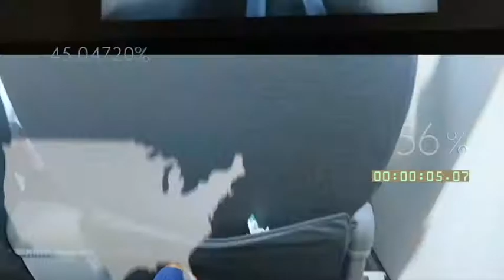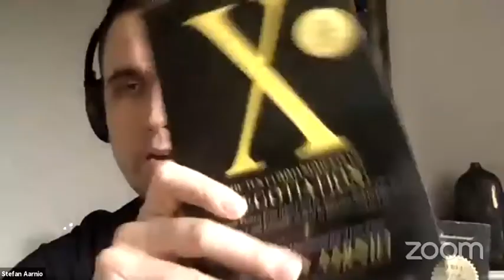Confessions of a Sales God: Stefan Aarnio on Charisma, Entrepreneurship and Life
Stefan Aarnio is the CEO of two multi-million dollar companies and travels the world educating business people and entrepreneurs to be more successful. Having built his fortune through purchasing real estate, Stefan became an avid student of negotiation at a young age and since then has become an influential sales expert.

Listen in to learn Stefan's negotiation tips and sales secrets to help grow your business.

Time stamped show notes:

[1:00] A day off in the life of an entrepreneur

[1:24] Stefan’s recent business ventures

[2:40] Write it down.

[5:04] Closing the middle deals

[6:12] A genuine interest

[6:40] Becoming a rockstar to make money

[7:20] Moving to the real estate game

[8:23] Falling into the information game

[9:16] Being into the entrepreneurial sphere as opposed to real estate

[10:13] Feeding a fisherman to teach fishermen

[10:42] Getting over scarcity mindset

[12:22] BE THANKFUL.

[13:20] Payed with gratitude and money

[14:38 Money = value added x leverage

[15:24] Give more so you can get more.

[16:00] Be abundant yet be smart.

[18:04] Economy is just a giant game of hot potato.

[19:03] Banks got nothing on your currency.

[20:04] Government gets in there.

[22:08] Sweden is cashless, but they can go crypto.

[24:11] A brave new world that’s connected

[26:00] Trump

[27:10] Getting others on your team, like Trump did

[29:06] Create a job or get replaced by AI.

[30:22] Back to Industrial Revolution

[31:54] Participating in a larger economy

[33:42] Start big so you can go small.

[35:20] Ignore the middle section.

[37:10] Learn to hunt so you don’t starve while you hunt.

[39:00] Live and learn.

[39:57] Don’t be so focused on making $100K/year that you don’t make the $100/day.

[40:52] How to sell somebody your idea is to sell yourself first.

[43:12] Mindset

[46:12] Don’t create; document.

Three key points:

1. Stefan Aarnio is not in the real estate game as much as he is in the entrepreneur game.

2. Give more so you can get more.

3. Our economy is, in a way, moving back to the industrial revolution with a 21st century technological twist.

Last question:

If you are on the same path as Stefan Arnio toward total control over your income and production, or perhaps that’s your goal, he wants you to get in touch with him. If this matches the person that you are, then get in contact with him